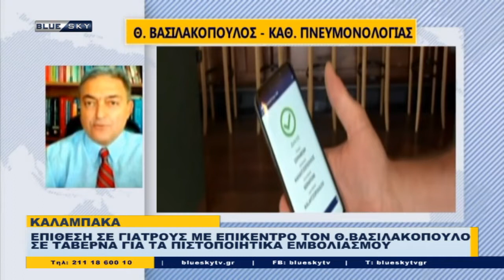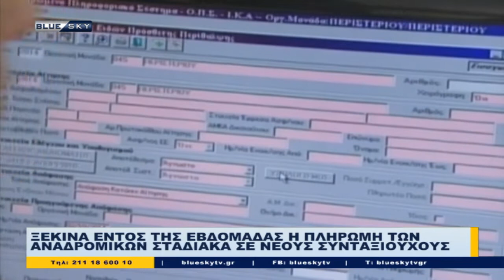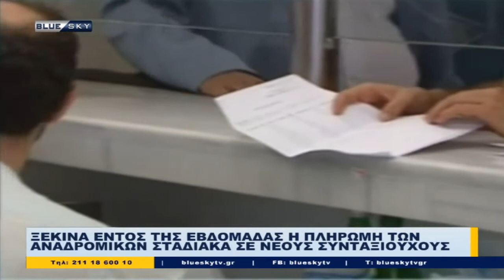Δελτίο Ειδήσεων BLUE SKY | 31/10/21